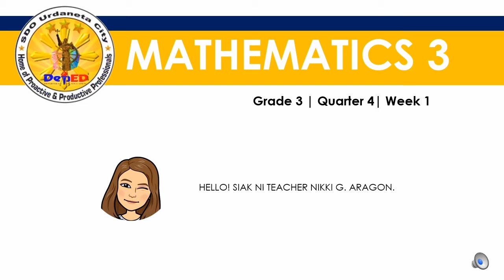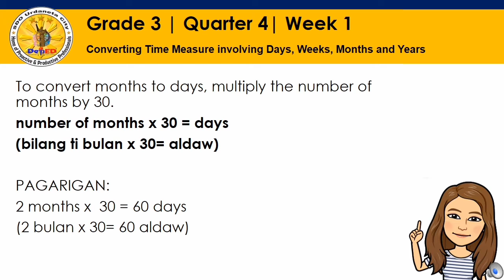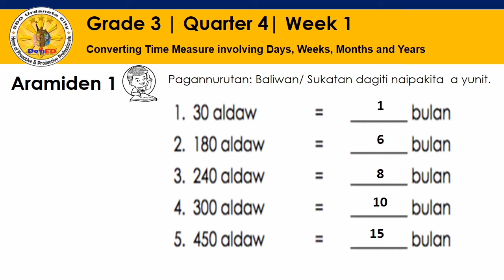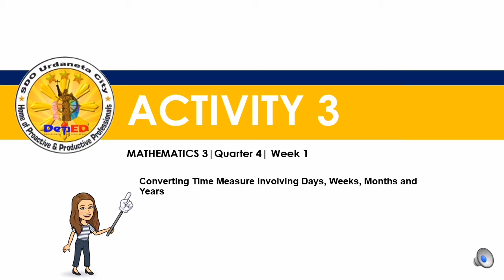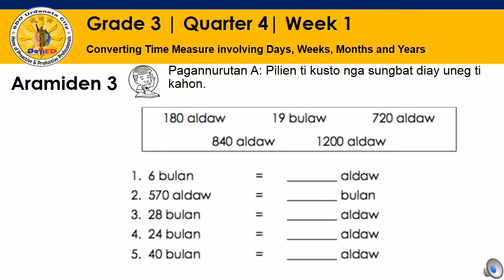Quarter 4 Grade 3 Week 1D Points To Remember & Activity 1-3 Iloko